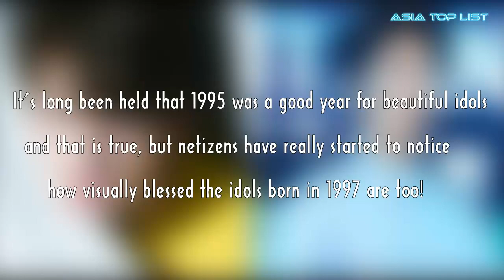12 Male Idols Are Proof That The ’97 Line Contains Some Of K-Pop’s Most Beautiful Men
Check out 12 Male Idols Are Proof That The ’97 Line Contains Some Of K-Pop’s Most Beautiful Men.

[List]:
1. Jungkook (BTS)
2. Mingyu (SEVENTEEN)
3. Jaehyun (NCT)
4. Cha Eunwoo (ASTRO)
5. Winwin (NCT)
6. Junhoe (iKON)
7. Kwon Hyunbin (former JBJ member)
8. Yugyeom (GOT7)
9. Dokyeom (SEVENTEEN)
10. THE8 (SEVENTEEN)
11. BamBam (GOT7)
12. Donghyuk (iKON)